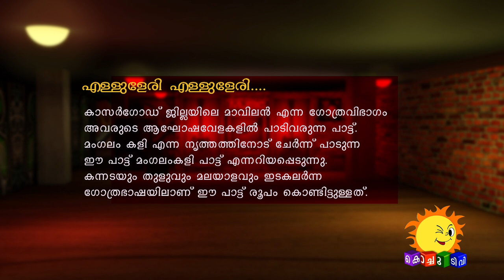എള്ളുളേരി എള്ളുളേരി-Ellueri Ellueri / Pradeep Pattanad / Folk Studio /Folk Song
The song is sung by the Mavilan tribe of Kasaragod district during the festival .The song is known as the Mangalamkali song .The song is composed in a mixed tribal language of Kannada, Malayalam and Tulu.

കാസർഗോഡ് ജില്ലയിലെ മാവിലൻ എന്ന ഗോത്രവിഭാഗം അവരുടെ ആഘോഷ വേളയിൽ പാടിവരുന്ന പാട്ട് .മംഗലം കളി എന്ന നൃത്തത്തോട് ചേർന്ന് പാടുന്ന ഈ പാട്ട് മംഗലംകളി പാട്ട് എന്ന് അറിയപ്പെടുന്നു .കന്നടയും ,മലയാളവും ,തുളുവും ഇടകലർന്ന ഗോത്രഭാഷയിലാണ് ഈ പാട്ട് രൂപം കൊണ്ടിട്ടുള്ളത് .